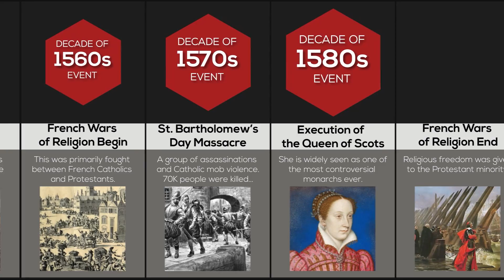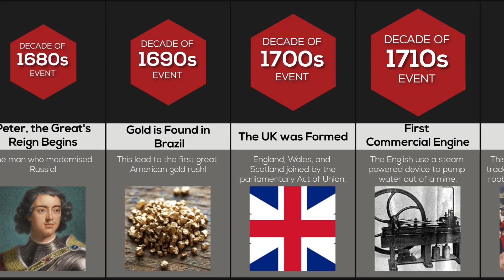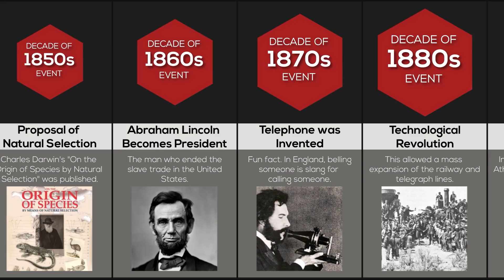Comparison: Decade Defining Moments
Here are the biggest moments that altered the course of history, did you know that there was a thirty-year war? Or that there was an earthquake in Lisbon, destroying most of the city as well as killing 100k people? Watch this video to find out more!